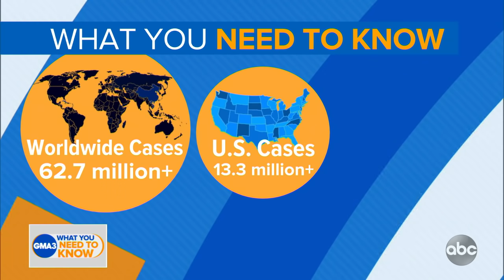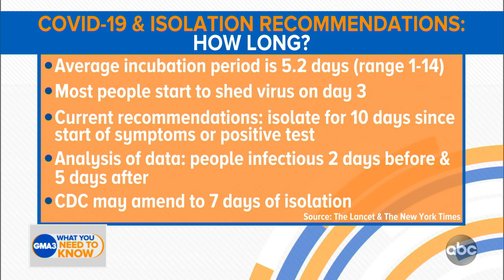The latest on CDC’s COVID-19 isolation recommendations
Dr. Jen Ashton says the guidelines on self-isolation may be changing.